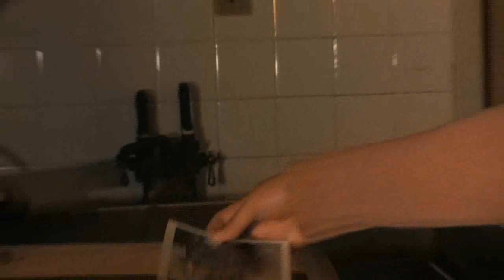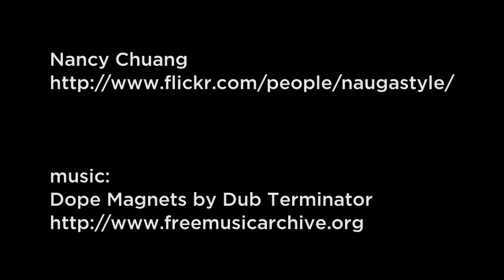A New York Moment: Nancy Chuang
Phototgrapher Nancy Chuang always has her camera, and she keeps it in plain sight. You don't want to look like a stalker she says. She believes that when you show your intent you get better pictures. and visit culture.wnyc.org for more New York Moments.